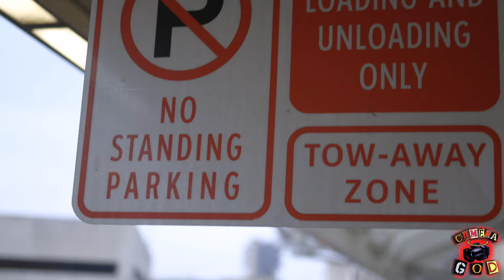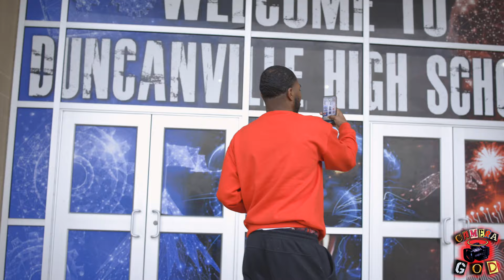Basketball & BBQ - Dallas Vlog w/ Jordan Lewis